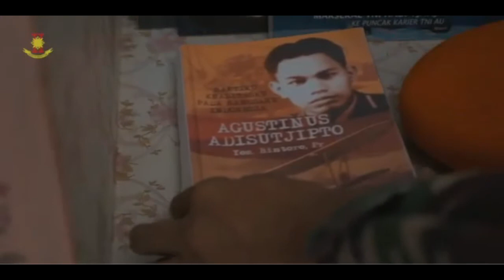Memperingati Hari Bakti TNI AU || SHORT MOVIE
Dengan semangat jiwa merah putih yang selalu melekat di jati diri seorang prajurit pasukan elit TNI Angkatan Udara bersama ciptakan keamanan, kenyamanan, dan ketentraman, serta saling membantu dalam hidup bermasyarakat.